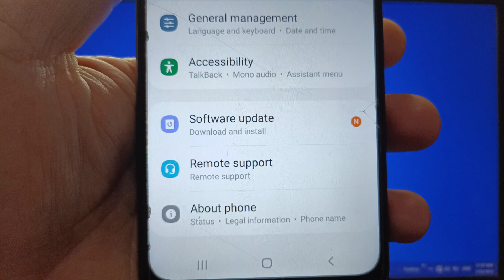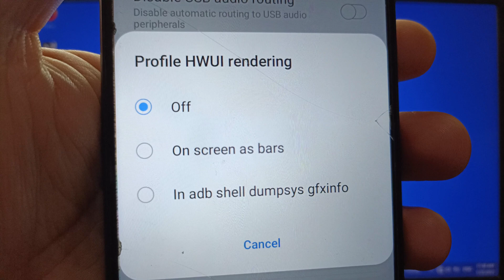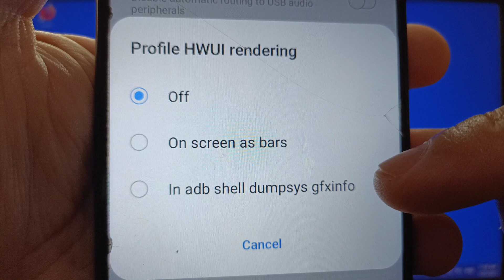How to turn on or off profile HWUI rendering on Samsung Galaxy A02 | Monitoring | Developer Options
Do you want to turn on or off profile HWUI rendering on Samsung Galaxy A02.

Thanks...